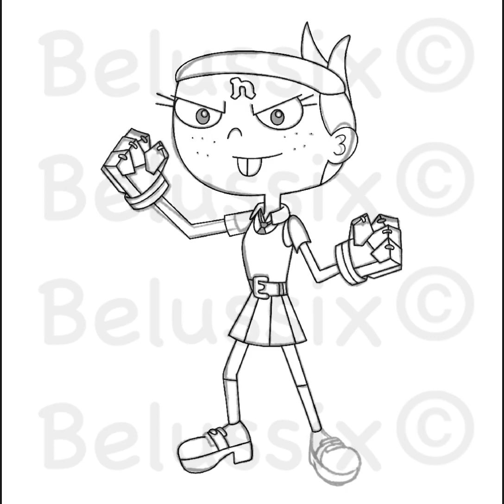Nina Cortex (PnF Style) (by Andy Belussix)